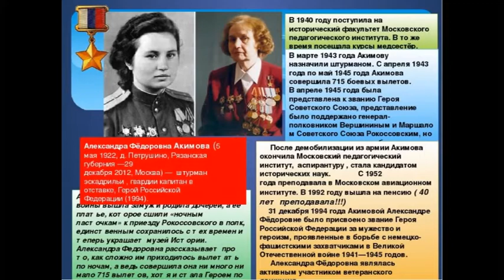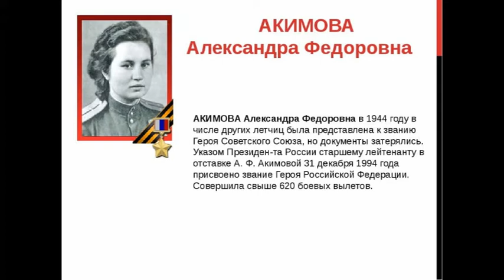ДОФ КФл_Легендарный штурман